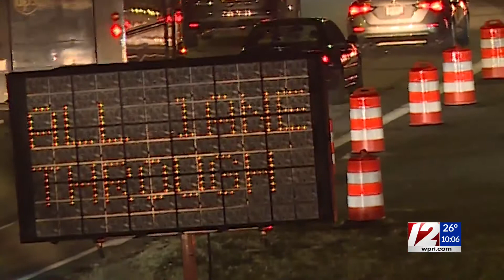RIDOT: Prepare for delays on I-195 due to Washington Bridge construction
Traffic during both the morning and evening commutes on I-195 West was backed up for miles Monday after new lane shifts were implemented over the Washington Bridge this past weekend.